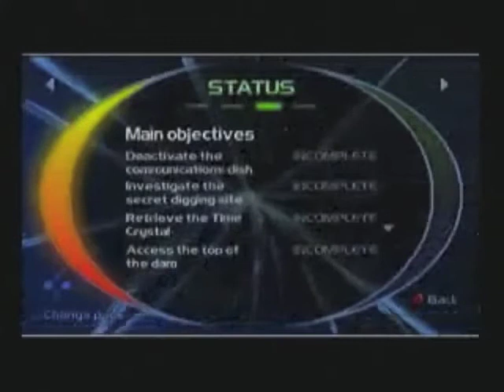Lets Play Time Splitters 2 Part 1 Did Anyone Bring a Coat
It's hard to tell for me, but the volume may be slightly low, anyway in this vid we start time splitters 2 a great multiplayer shooter for the gamecube to play with friends, also with a good solid single player too, today we start off in siberia and begin to see that i can't aim :P, enjoy